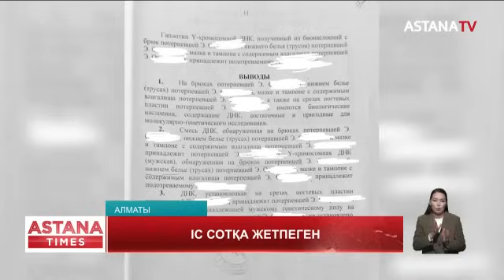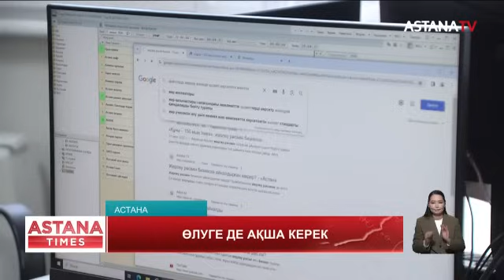Өлуге де ақша керек. Такси жүргізушісін қорқытқан. Үш адам қаза тапты. (11.01.24)